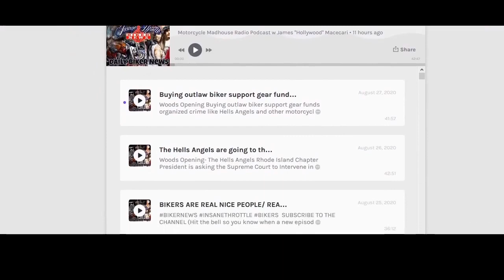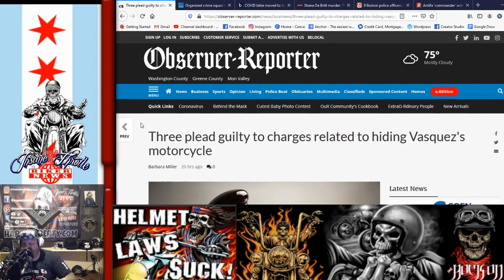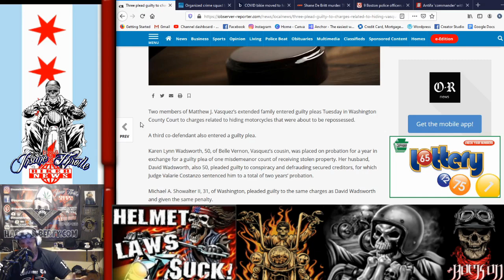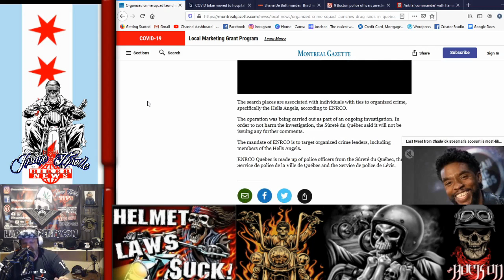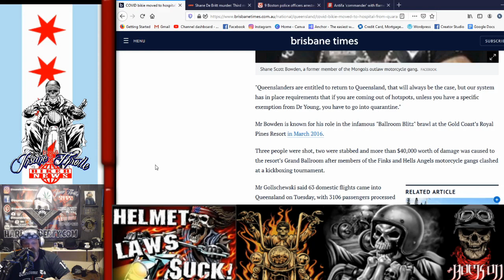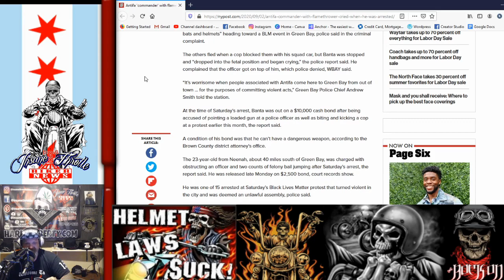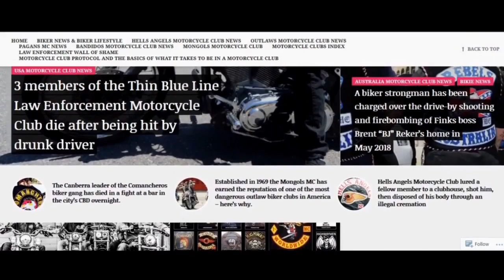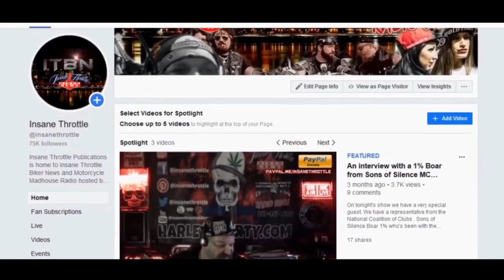Coverage of Hells Angels Motorcycle Club Pagans Motorcycle Club and Bandidos MC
Visit the Hollywood & China Doll Evening Show's New YouTube Channel
Or download the Spotify App and go to the Motorcycle Madhouse Radio Show to listen to it

Coverage of the Hells Angels MC Pagans MC and Bandidos MC
Woods opening - Many continue to say motorcycle clubs need to get along. Maybe in a perfect world this can happen, but it's very unlikely. There has been decades of bad blood between clubs and to think all that can go away is not realistic.
Coverage of Pagans
Coverage of Hells Angels Canada
Coverage of Finks and Bandidos MC Australia
Kory Graffs Wall of Shame
Funny story from the New York Post
Woods Closing